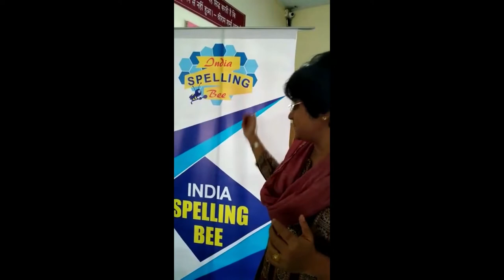Does participating in India Spelling Bee help.. listen to Teachers, Children, and Parents [2019-20]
The official YouTube channel of India Spelling Bee - the favorite Spelling Bee of students in India.. and we all know that Indians are experts in Spelling!

Any product or service is only as good as the users say it is... and so it is with contests and Spelling Bees.

Here are some inputs/feedback and reactions from :

School Heads
School Teachers
English Teachers
Parents
Students

Listen to them and get to know India Spelling Bee better.

The National spelling contest for school students in India, unique is in its offering for students :

India Spelling Bee is also held for corporate houses and other institutions like Clubs etc.